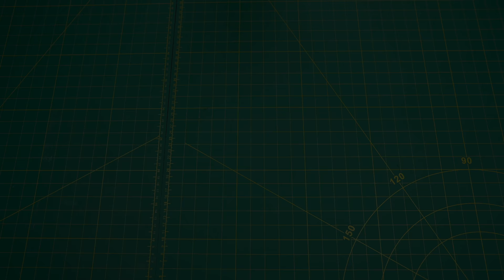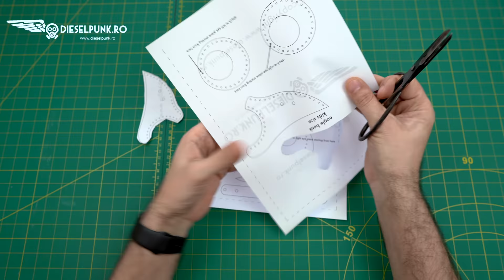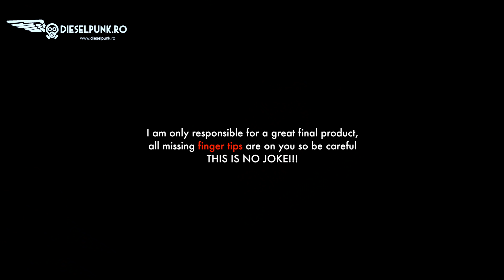How to Make a Bird Mask - Pattern and Video Tutorial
Let's make a very easy bird mask together.